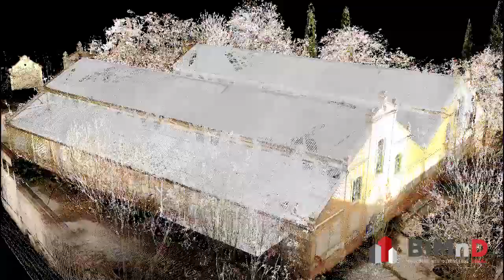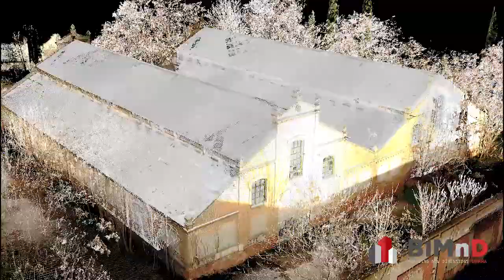CUARTEL AUTOMOVILISTICO GRANADA